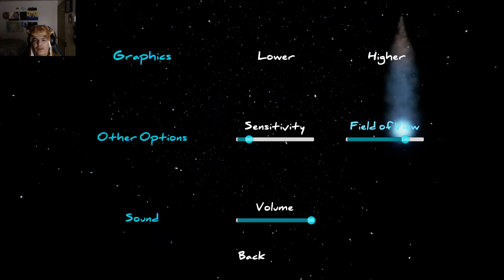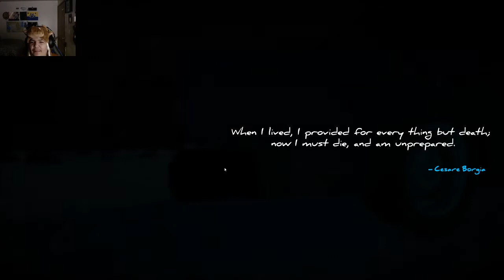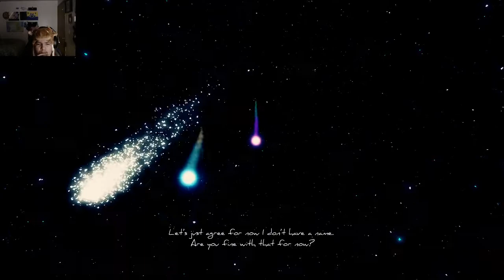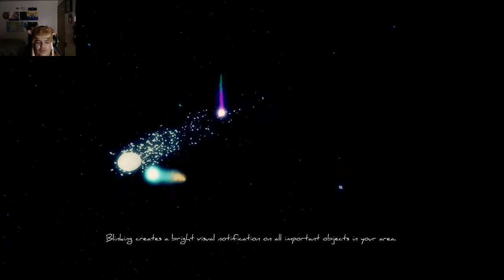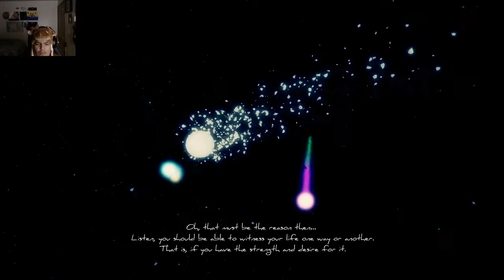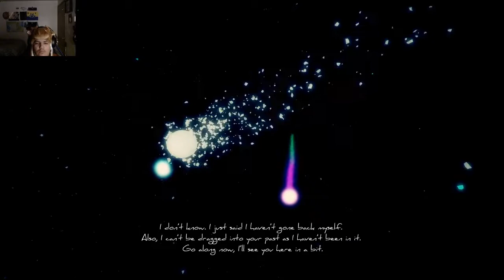After Life-story of a father- Part 1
A 4 part story of a loving father going though his past life as a spirit,